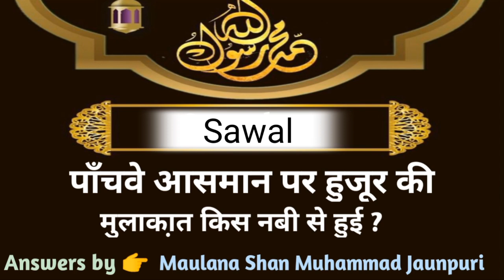5 AasMaan Par Huzoor ( ﷺِ ) Ki Mulaqat Kis Nabi Se Hue ? || Ans_by : Maulana Shan Muhammad Jaunpuri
Title : 5 AasMaan Par Huzoor ( ﷺِ ) Ki Kis Nabi Se Mulaqat Hui ?
Ans_by : Maulana Shan Muhammad Jaunpuri

📚🔸Islamic Book 📚 Pdf Download Link 🔗